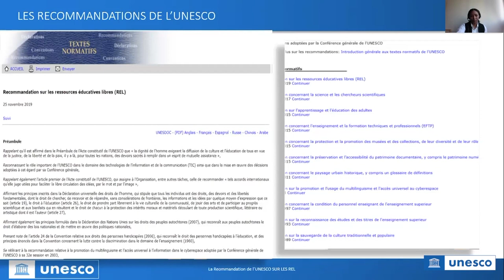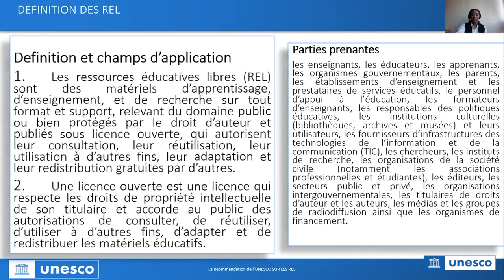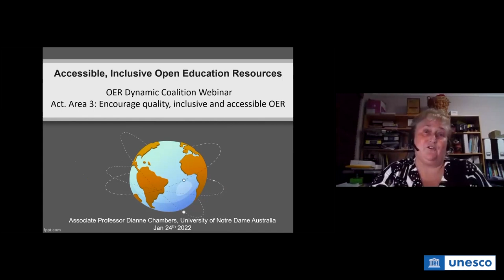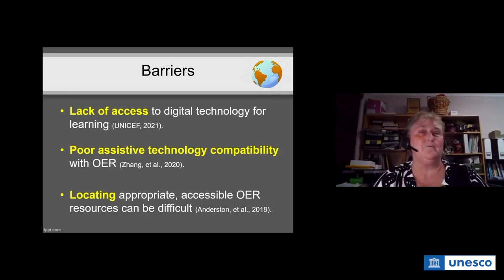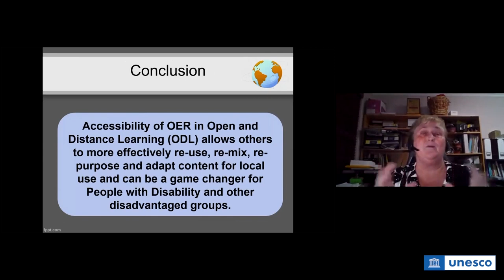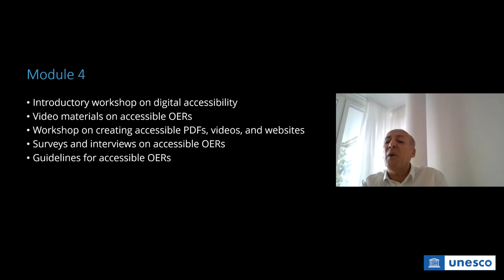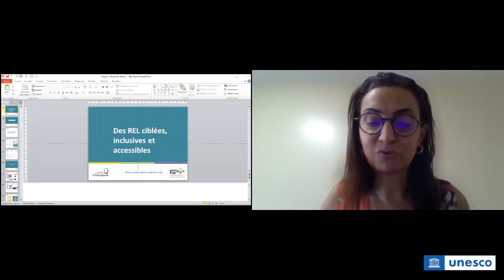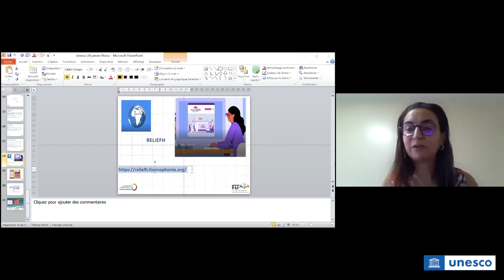OER Dynamic Coalition Webinar Action Area 3: Encouraging quality, inclusive and accessible OER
24 January 2022 15:00-16:00 pm CET

The webinar was intended to raise awareness and share knowledge and experience on the OER Recommendation Action Area 3 on 'Encouraging effective, inclusive and equitable access to quality OER' and to highlight innovative and inspiring initiatives and practices at institutional or national level that can be further adapted by Member States and institutions.

The session focused on accessibility and inclusion on the key questions:
• How can collective efforts developing appropriate, local OER in Indigenous languages and multilingualism contribute to the achievement of inclusive and accessible education for all , with a particular focus on the International Decade of Indigenous languages (IDIL) (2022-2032)?
• How Open and distance learning (ODL) including and OER can be a game changer for persons with disabilities (PWD)?
• What solutions to the connectivity challenges to ensure equitable access to OER in some parts of the world in the age of digitalization?

Speakers:
• Ms Irmgarda Kasinskaite Programme Specialist,  CI Sector, UNESCO,
• Ms Dianne Chambers, Associate Professor and coordinator of Special and Inclusive Education, University of Notre Dame, Australia,
• Dr. Alireza Darvishy, Professor at Institute of Mechatronic Systems (ZHAW), Zurich University of Applied Sciences (ZHAW),
• Ms. Mona Laroussi, Director of the Francophonie Institution for Education and Training (IFEF)